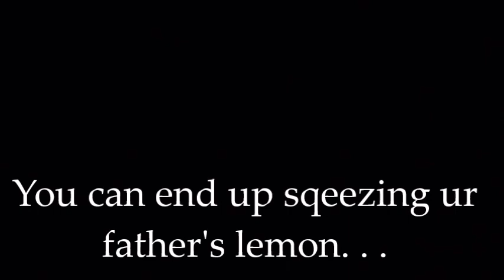Dad vs Son - Night convo. - Bengali vines/Bangla vines - ZERO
Never ever try to catch a thief in your dreams... u may end up squeezing...